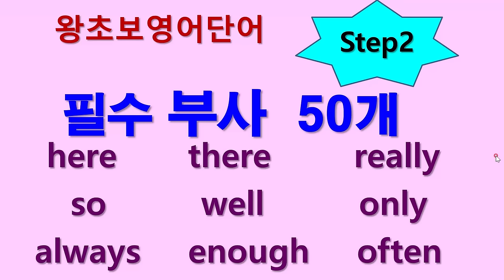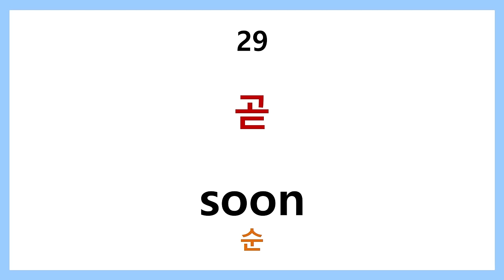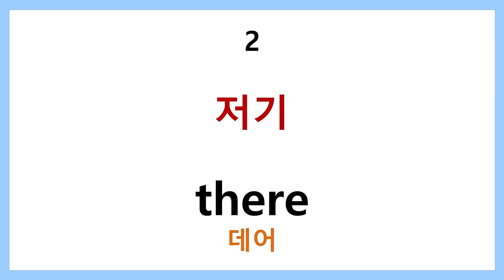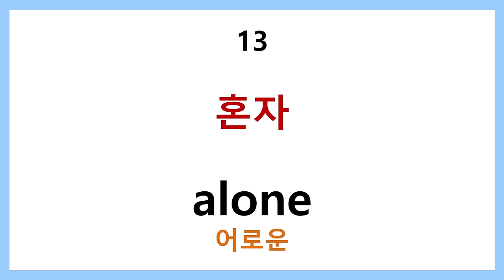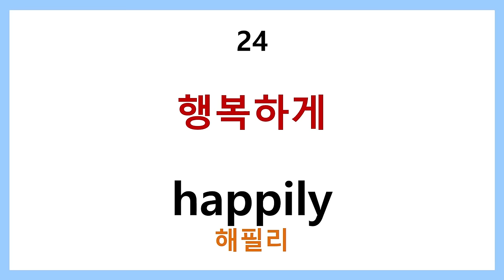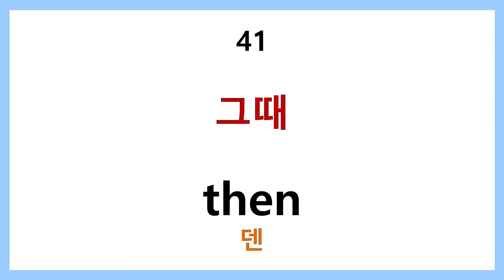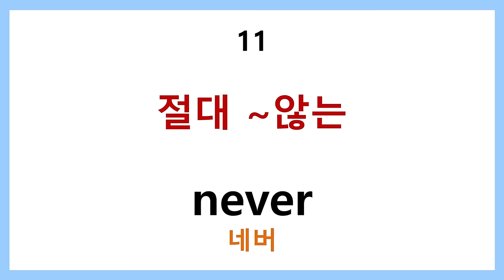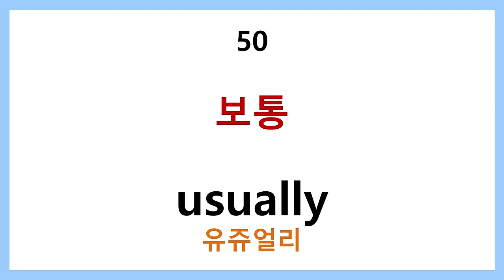왕초보 영어단어 step2 - 필수 부사 50개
일상 생활회화에서 사용빈도가 매우 높고 쉬운 부사들만을 엄선하여 만들었습니다.
부사는 회화에서 강조나 부가적인 의미를 더해 줄때 사용합니다.